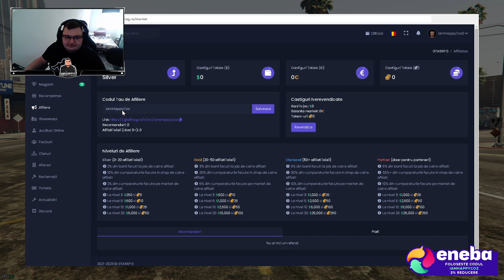A REVENIT SERVERUL DE RAGEMP INAPOI - HAI PE EL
EpicGames: IamHappyCoz-YT